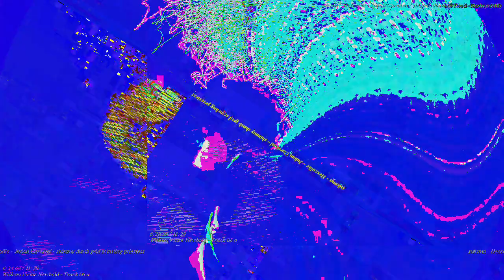[EPILEPSY WARNING] Movie 23 03 05 04h42m33s